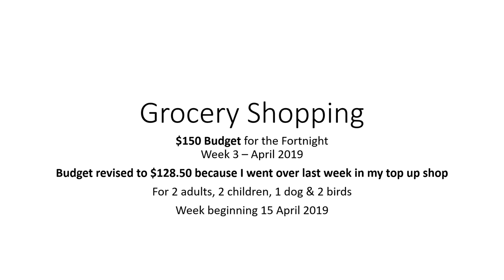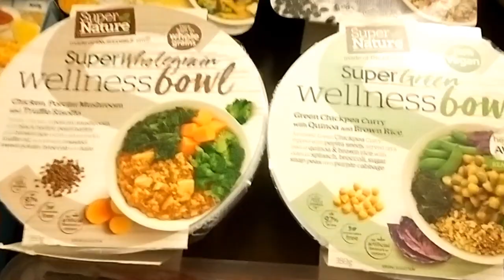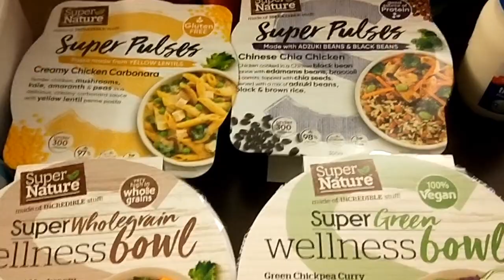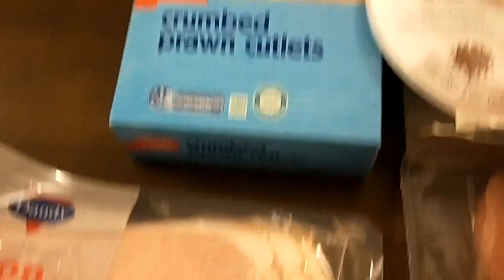How to save money on groceries - Week 3 April 2019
I'm up to week 3 of my regular grocery shopping which is the beginning of a new fortnight. My usual $150 budget has been reduced slightly this fortnight because I overspent last week when I spotted a few meat markdowns. The total for this fortnight's shop was $128.50. How did I go?